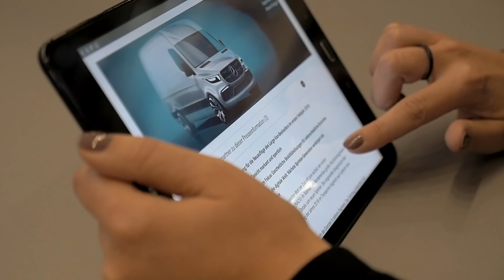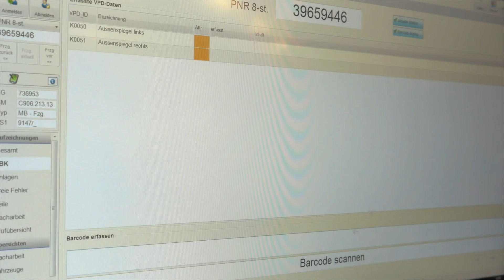RFID-Technologie beim neuen Mercedes-Benz Sprinter | Digitale & vernetzte Produktion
Mit dem neuen Sprinter geht Mercedes-Benz Vans den nächsten logischen Schritt bei der Weiterentwicklung der Intelligenten Produktion. Im Rahmen der Strategie „IntelligentProduction@VANS“ werden mit der RFID-Technologie (radio-frequency identification) in einer Pilotphase bereits heute Seitenspiegel und Sitze automatisch und kontaktlos per Funk lokalisiert und identifiziert. Mit dem Anlauf des neuen Sprinter wird die Technologie ausgeweitet und fester Bestandteil der Serienproduktion in Ludwigsfelde.